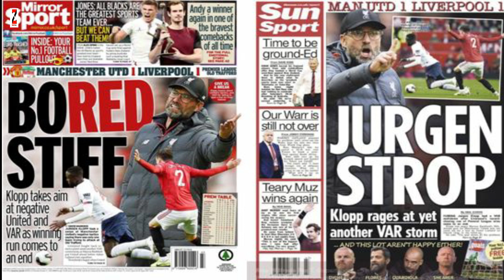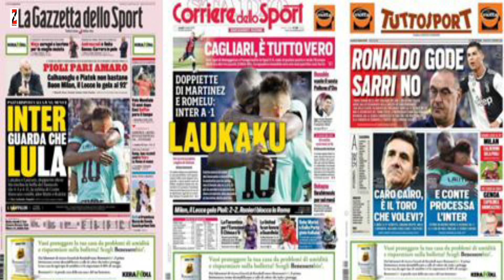Ciwaanada wargesyada cabaadka Klopp, riyada Real, Koeman to Barca, ujeedka Ronaldo iyo dhibaatada Mi